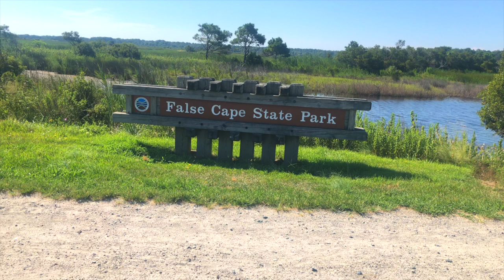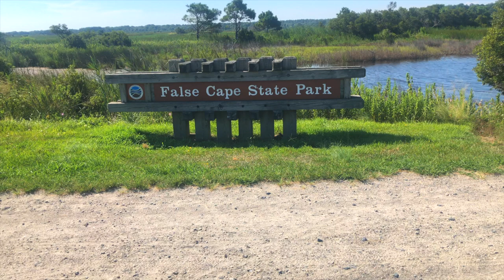Sandbridge Trail VLOG (False Cape State Park) | VANTAGE VA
My Tuesday morning routine of doing some thing active. Basketball and biking.